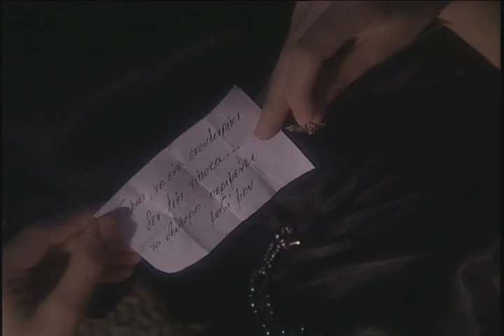Mi Mou Les Antio E22 3/5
Mi Mou Les Antio/Μη μου λες Αντίο
Bana Veda Etme/Don't Tell Me Goodbye